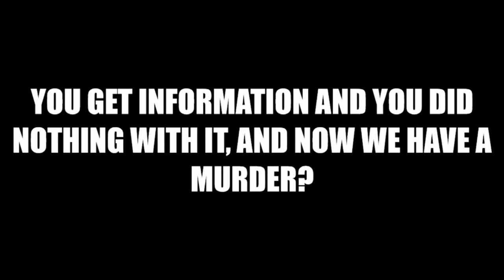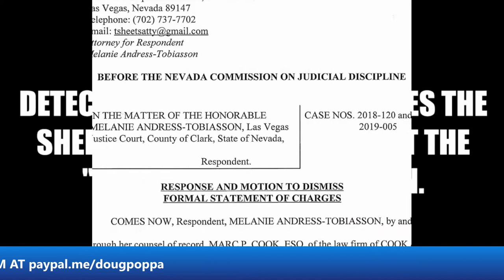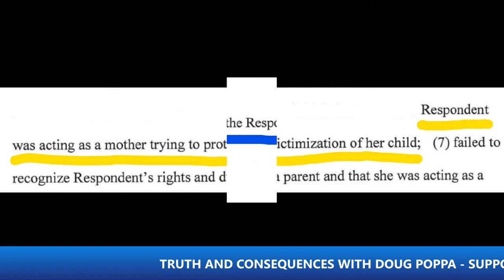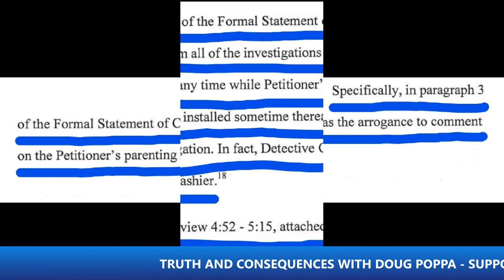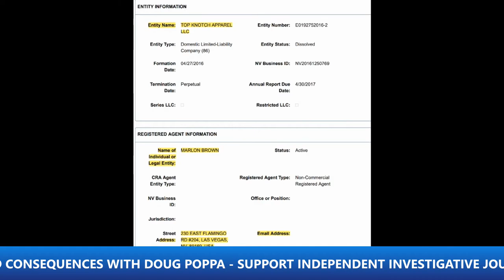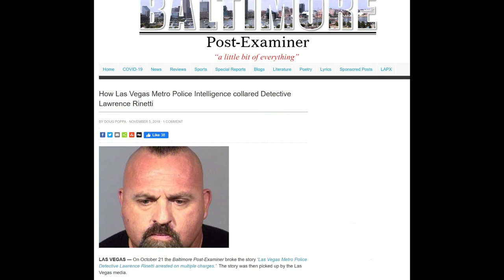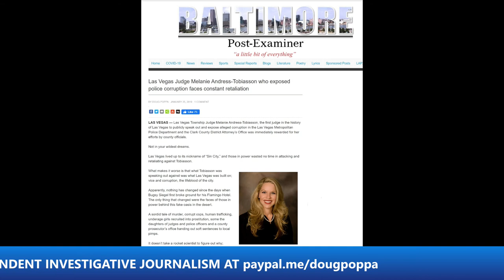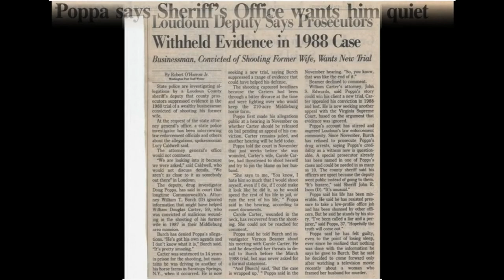LOMBARDO CONFIRMS JUDGE TOBIASSON'S CLAIM: DETECTIVES NEGLIGENT, THEN MURDER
18. Clark County Sheriff Joe Lombardo who runs the Las Vegas Metropolitan Police Department confirmed in an interview with an investigator with the Nevada Commission on Judicial Discipline that Las Vegas Justice Court Judge Melanie Andress-Tobiasson was telling the truth when she told me in a May 2018 interview that Vice Detectives failed to act on her valid claim of unlicensed after-hours club run by pimps, then a murder occurred in September 2016.